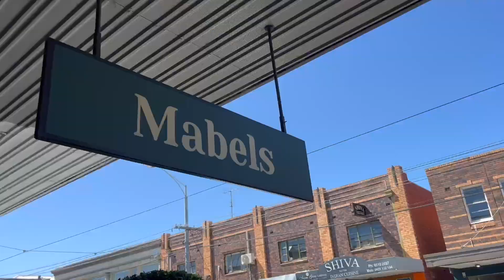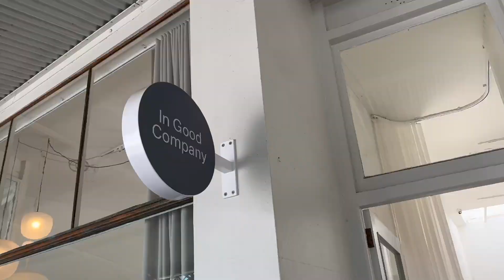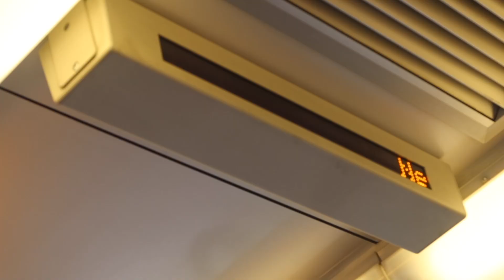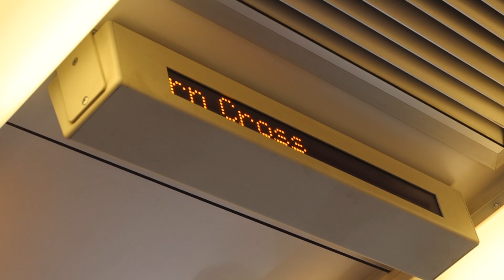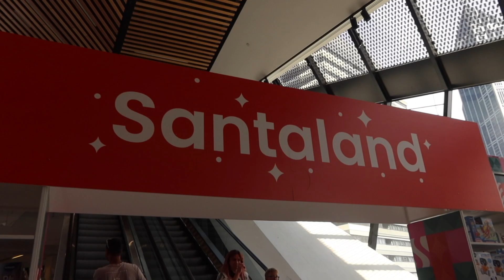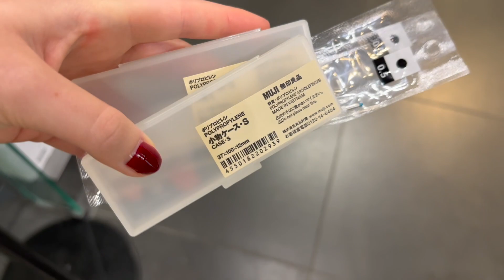2 festive days in melbourne ✨✨